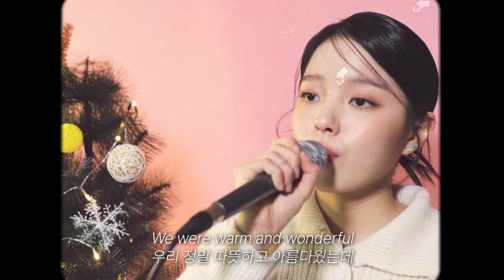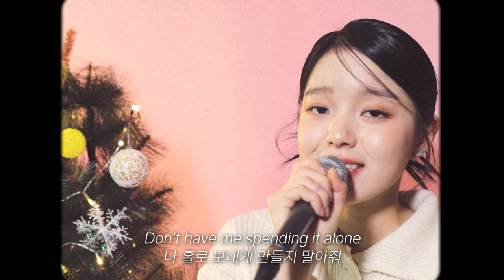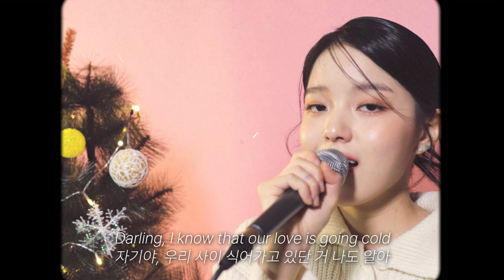로시TV | Cover by 로시(Rothy) - Alessia Cara 'Make It To Christmas' 🎄 | EP.02